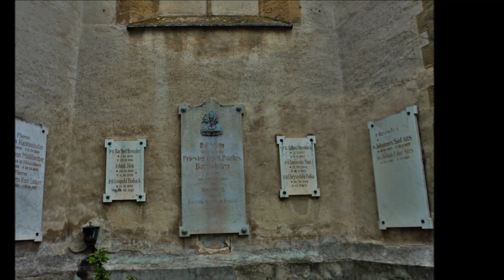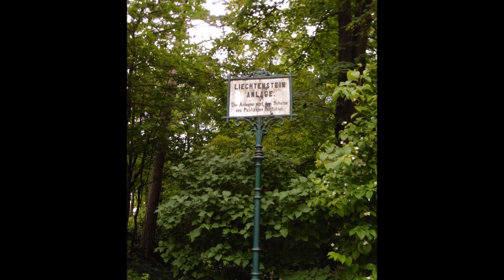Mistelbach an der Zaya 2016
Výlet na  bicykli   125 km   Rakúsko